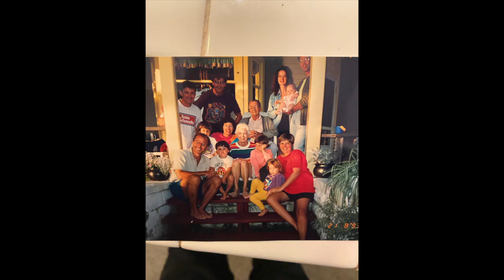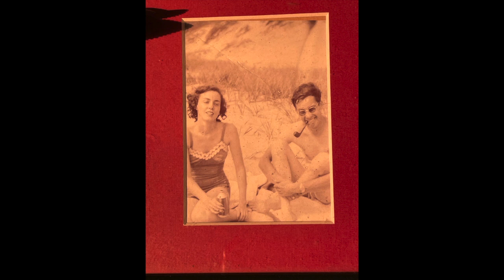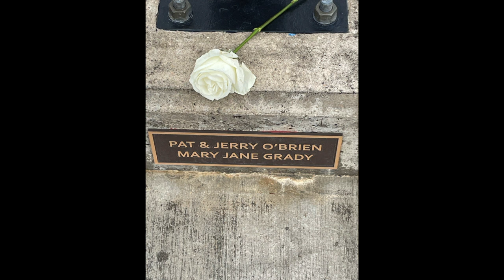Vlogmas Day 19 - It's a BJ Kind of Christmas: Vol. 2 - Hallelujah (Dedicated to Granny)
Today's video is a special one. Not only is it another song from It's a BJ Kind of Christmas, but it is also a song dedicated to my grandmother who passed away this summer.

I hope you enjoy our take on Hallelujah.